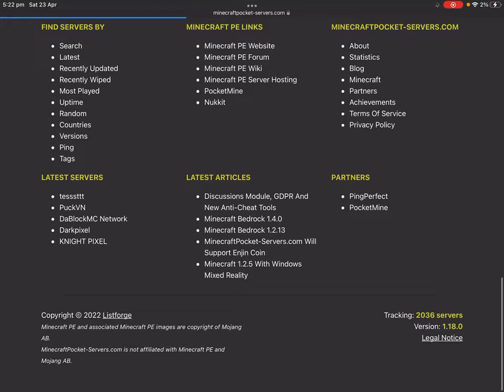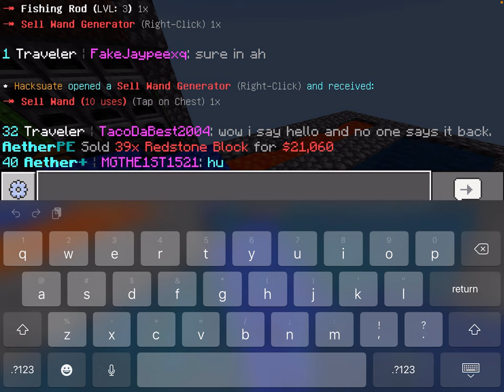AetherPE is back online come play now!!!!